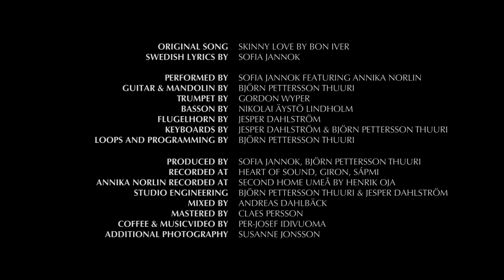Sofia Jannok och Annika Norlin – "Mitt skinn och ben"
Mitt skinn och ben
Original song: Skinny Love by Bon Iver
Swedish lyrics: Sofia Jannok
Performed by Sofia Jannok featuring Annika Norlin
Produced by Sofia Jannok, Björn Pettersson Thuuri
Recorded at Heart of Sound, Giron, Sápmi
Studio engineering: Björn Pettersson Thuuri, Jesper Dahlström
Guitar: Björn Pettersson Thuuri
Mandolin: Björn Pettersson Thuuri
Trumpet: Gordon Wyper
Basson: Nikolai Äystö Lindholm
Flugelhorn: Jesper Dahlström
Keyboards: Jesper Dahlström, Björn Pettersson Thuuri
Loops and programming: Björn Pettersson Thuuri

Mixed by Andreas Dahlbäck
Mastered by Claes Persson

Music video and coffee: Per-Josef Idivuoma
Additional photo: Susanne Jonsson

Lyrics:
Kom, mitt skinn och ben, håll året ut
Strö mer grovsalt eller bara skjut
mig
Stirrar ner på blod och hopp som runnit slut

Jag sa till mitt hjärta tagga ner
Låt mig falla, skär loss alla rep
Ner
Nu är det för tungt att palla mer

Jag sa du måste orka
Jag sa var schysst mot mig
Jag sa du måste tåla
du måste va’ okej
På morgon när vi vaknar
finns inget av oss två
Jag blir den som sakar
och går tillbaks till ”Gå”

Åh, mitt skinn och ben, vad hände här
Svårt att hålla kött och liv isär
Nej
Lasset som vi delat glider iväg

Och jag sa du måste orka
Om allt du känt är borta
hur kan jag då finnas kvar
Jag går sönder, kommer hoppa
vid slutet av din fras

Vem ser dig
Vem slåss
Vem kommer ge sig

Original: Skinny Love av Bon Iver
Svensk text: Sofia Jannok